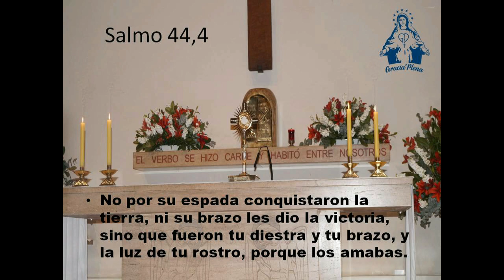GOTITAS DEL ESPIRITU SANTO 16 Oct 2020 Ansiedades Sal 44